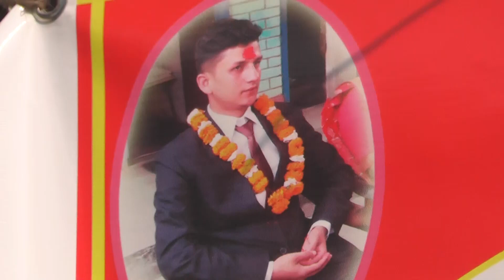raya vai 2